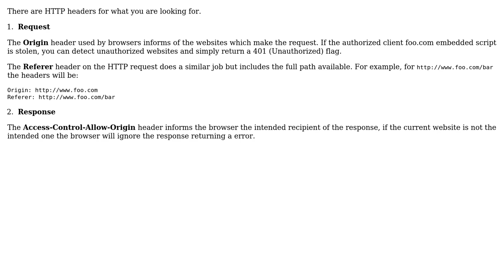Software Engineering: How to make sure media are used only on authorized sites?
With thanks & praise to God, and with thanks to the many people who have made this project possible! | Content (except music & images) licensed under CC BY-SA | Music | Images & others | With thanks to user SynozeN Technologies user souperk user akonsu and the Stack Exchange Network Trademarks are property of their respective owners. You are responsible for your own actions.